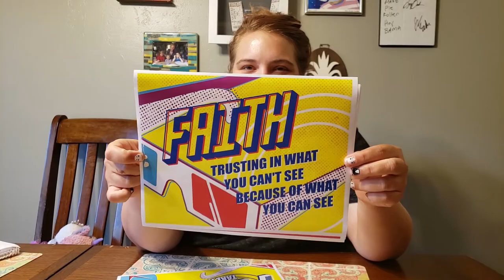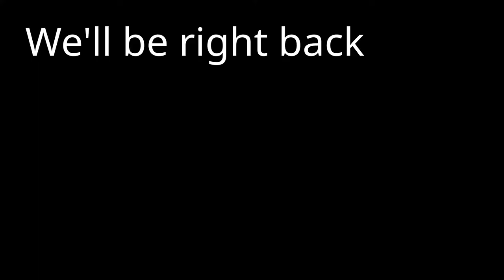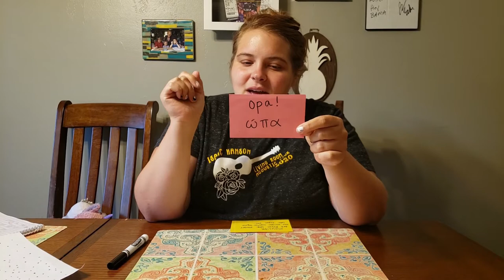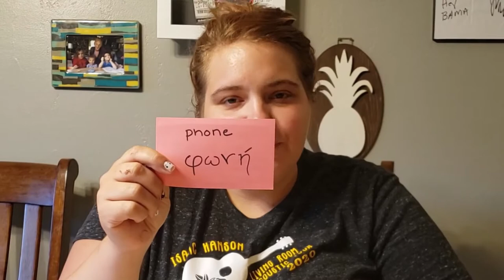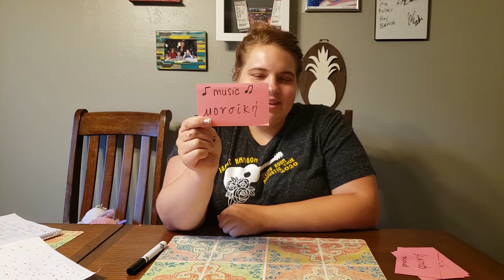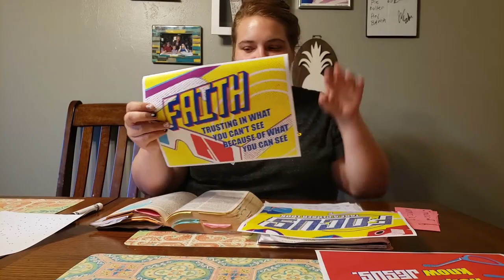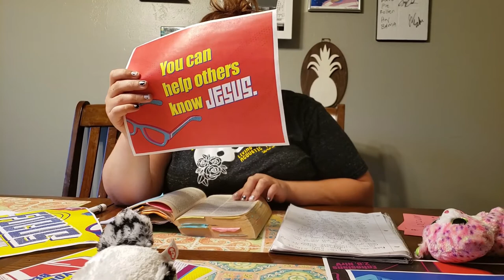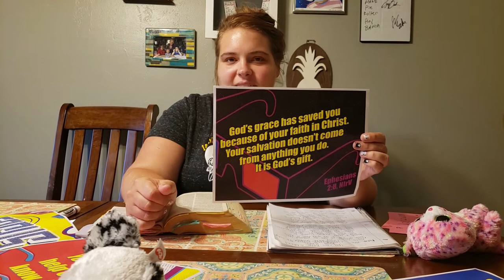LCC Kidopolis Lesson - 7/12/2020